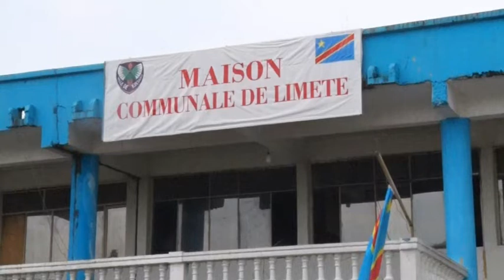Dr. Noel Tshiani, le Bourgmestre et les Karatés lancent le Sport pour tous a Limete